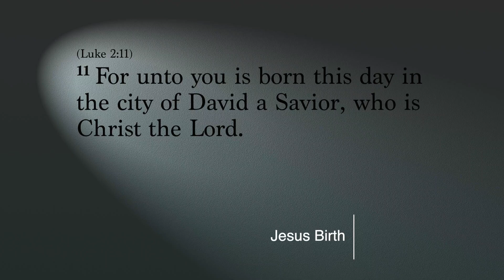The Christmas Story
Here's the Christmas Story I did for our church's online service.
Written: by Sally Lloyd-Jones (The Jesus Storybook Bible)
Narration: by Don Moore